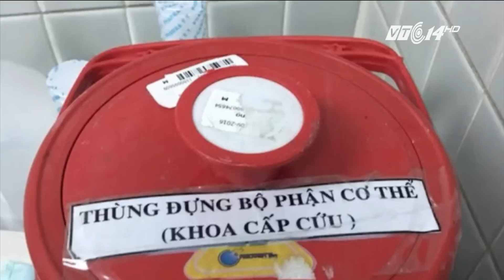(VTC14)_Nối thành công dương vật cho chàng trai tự hoại cơ thể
(VTC14) - Các bác sĩ của Bệnh viện Chợ Rẫy (TP HCM) vừa phẫu thuật nối thành công dương vật cho một bệnh nhân nam 29 tuổi.
Đáng chú ý, nhiều ca nối dương vật do các bác sĩ ở đây thực hiện do bệnh nhân bị tai nạn, còn trường hợp này là do bệnh nhân tự tay cắt đi dương vật của mình.